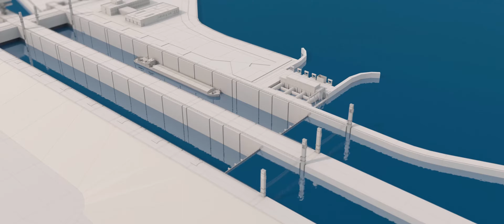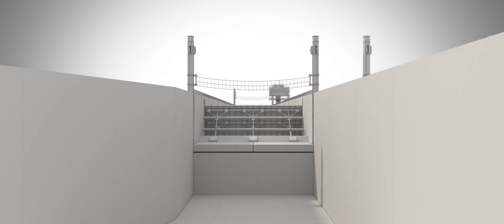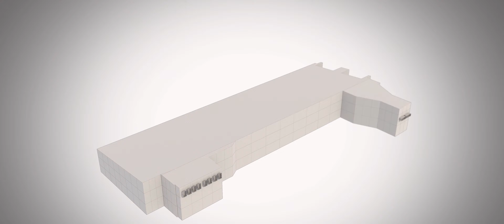Plavebné komory v Gabčíkove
Pozrite si ako fungujú plavebné komory v Gabčíkove, ktoré budeme modernizovať po 35 rokoch z prostriedkov Európskej únie.